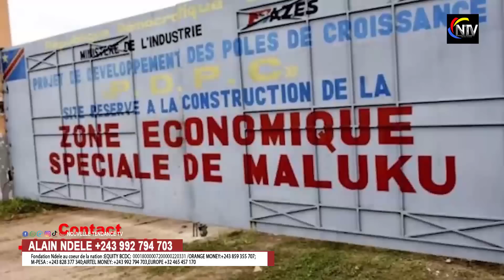BOMB🔥:PROPHTESSE REBECCA REVIENT SANS CRAINTE AVEC DES GRAVES RÉVÉLATIONS SUR CKI ARRIVE EN RDC🔥💔